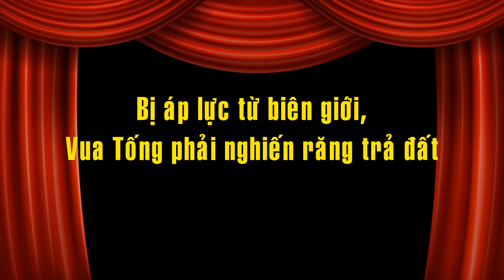Bị áp lực từ biên giới, Vua Tống phải nghiến răng trả đất| Dã Sử Việt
Mời quý vị đón theo dõi:
TIÊU DIỆT KHMER ĐỎ | CHIẾN TRANH BIÊN GIỚI TÂY NAM | CUỘC CHIẾN TRANH BẮT BUỘC | DÃ SỬ VIỆT
ing401CMFtuX0HHqg&si=Dz_OFxzqdYruSqF0 Bị áp lực từ biên giới, Vua Tống phải nghiến răng trả đất | Dã Sử Việt